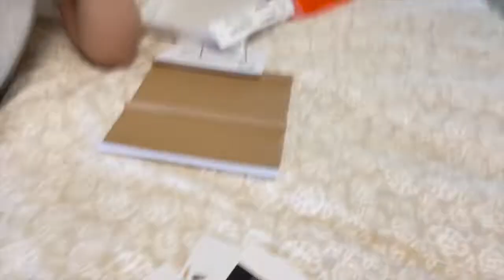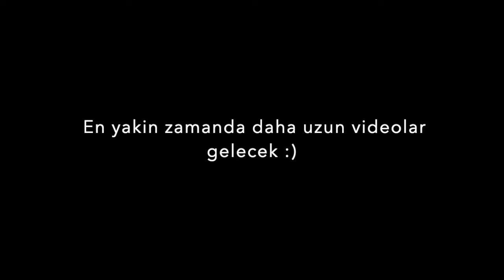Yurt Taşınma Vlogu! Amerika Günlükleri #1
Merhabalar :) Biraz kisa bir video oldu ama umarim begenerek izlersiniz.